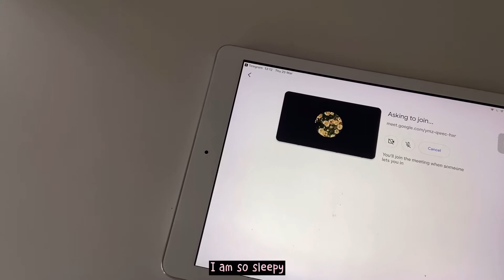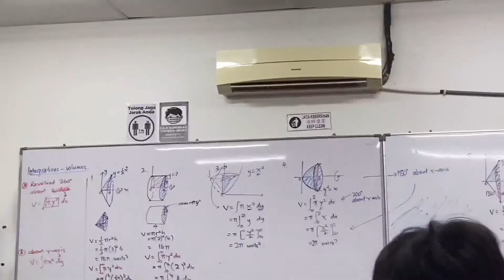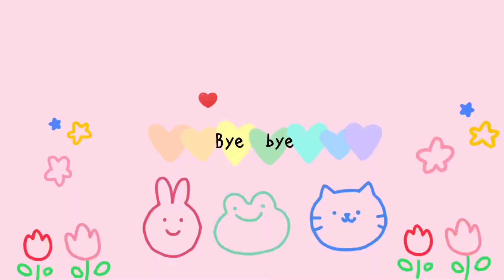eetdiaries | Last day of online class (Malaysia high school ) 马来西亚高中生 上网课的一天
Background music
IU : CELEBRITY
ARIANA GRANDE : POSITION
BLACKPINK : FOREVER YOUNG
OUYANGNANA : BEST FOR YOU
LISA (COVER) : SAY SO

Douyin: 郑德倪鸶🤍
Shopee : deniseallure 🤍

About me 🧜🏻‍♀️
Malaysian ~ 17 years old~ Recording my life for fun ~ 04’s ~blinks  I like lili

Camera 📹: iPhone 11 and iPhone 12 Pro

Edit apps 🌼: Picsart , 剪映 , Final Cut Pro